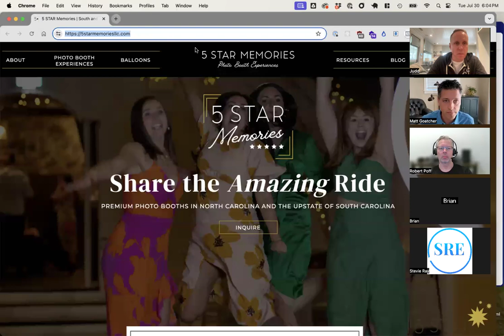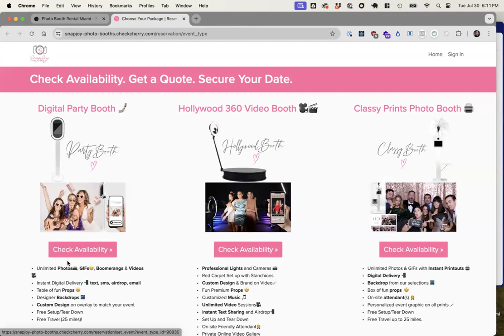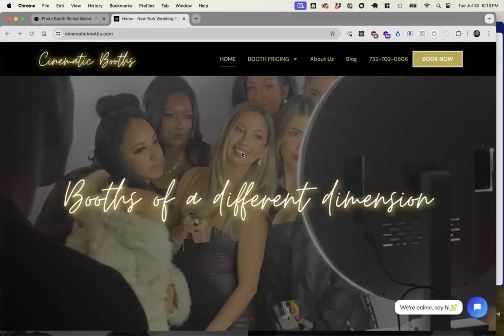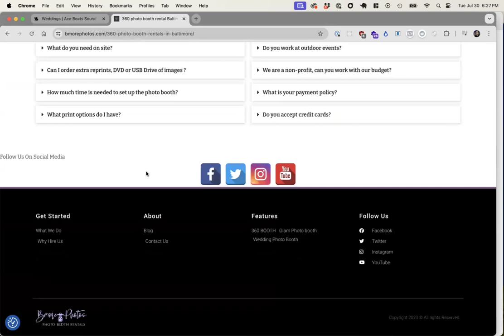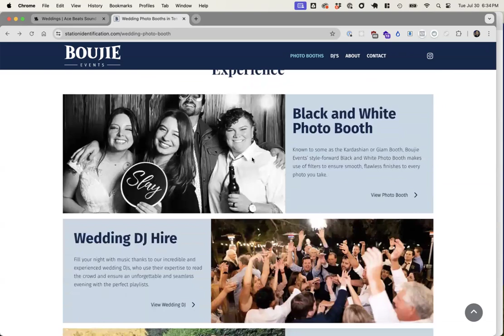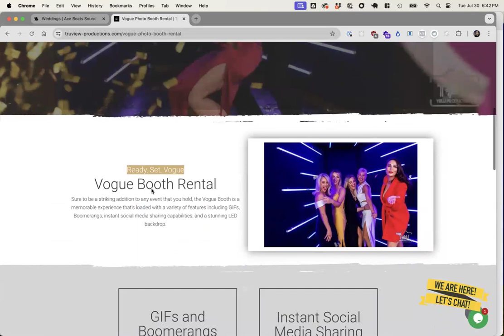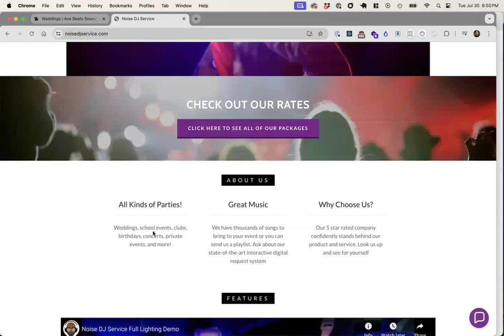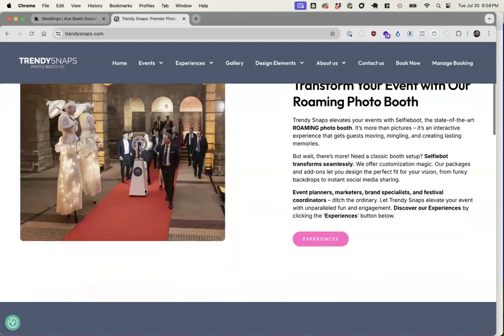Website Feedback Frenzy with Check Cherry Co-Founders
Join the co-founders of Check Cherry for a fun and insightful webinar where they'll review customer websites and offer personalized feedback. Whether you're looking to improve your design, functionality, or user experience, this session is perfect for you. Get ready for a lively discussion and actionable tips to take your website to the next level!